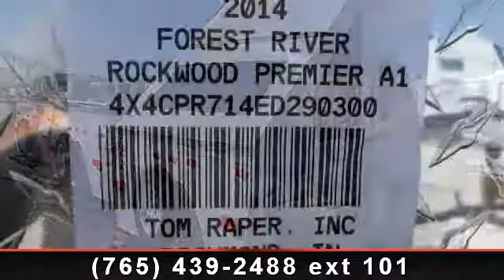2014 Forest River Rockwood Hard Side Series - Tom Raper - R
This 2014 folding camper made by Forest River has a 20,000 Btu Furnace complete with electronic ignition. A power front jack, and awning/screen room, and a carbon monoxide detector are included with this Rockwood Premier A122BH. You\'ll enjoy the refreshing Fantastic Fan located in the bathroom and all the other wonderful features of this brand-new folding camper from Tom Raper RVs. , Breeze Bathroom Fantastic Fan\r\n20,000 Btu Furnace W/electronic Ignition\r\nPower Front Jack\r\nAwning/screen Room\r\nCarbon Monoxide Detector